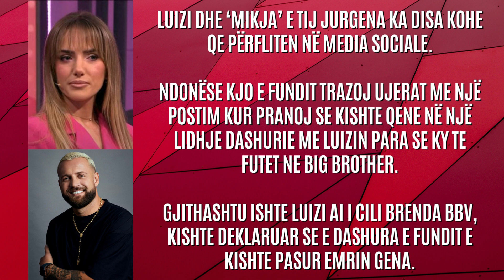Nuk e keni parë kurrë, kjo është Jurgena e Luizit, kaq e bukur qenka - 2023